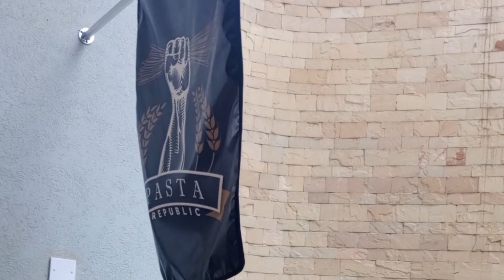NAIROBI DIARIES: TRAMPOLINE PARK VLOG| POP-UP PASTA REPUBLIC IN NAIROBI 🍝.